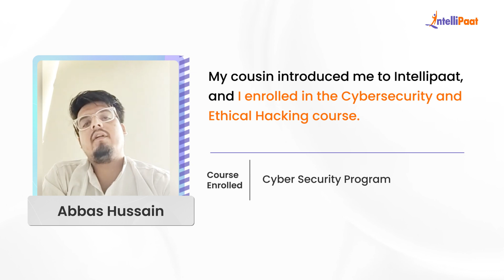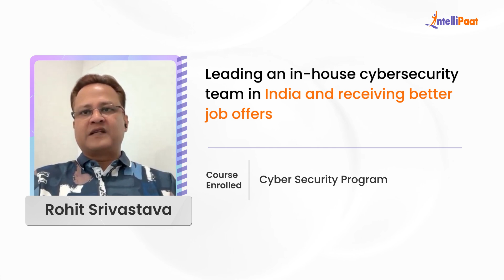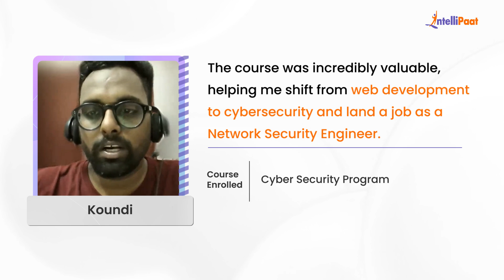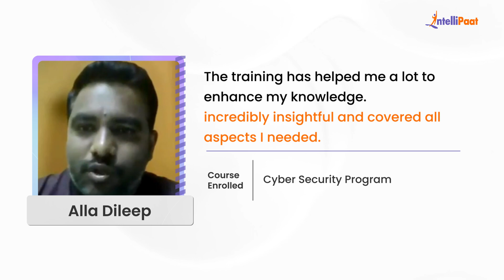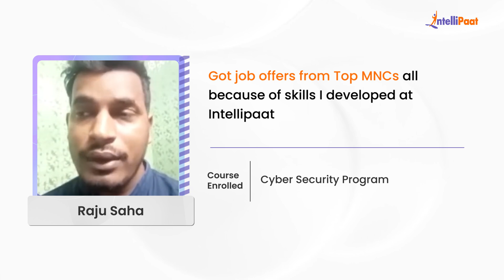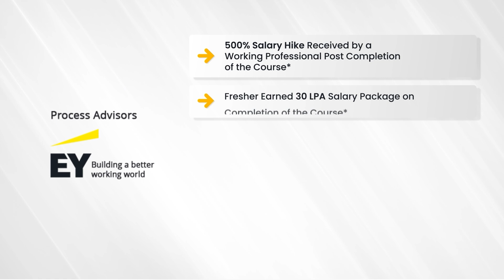Best Cyber Security Course Online | Learn Cyber Security Course - Intellipaat Reviews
Looking for the best online cyber security course? Watch how Intellipaat Learners broke the mold and made groundbreaking career advancements just after learning Intellipaat's Cyber Security Program. We have helped more than 600,000+ aspiring students and working professionals transform their careers.